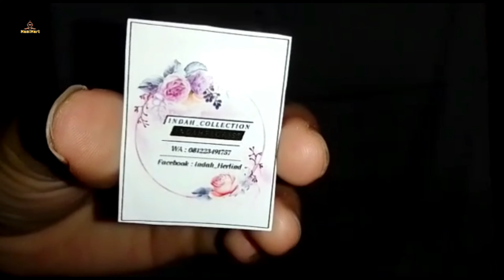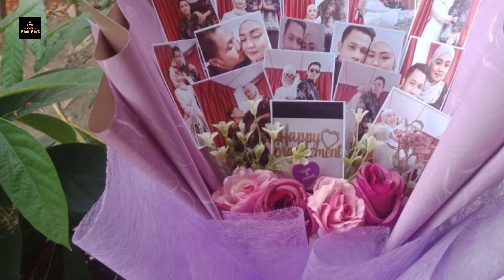review buket kosong tanpa tutorial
Asalmualaikum.sahabat mami.semoga kalian.semua sehat selalu dimana pun.kalian berada dividio kali ini mami menunjukan sebuah buket kosong tanpa tutorial ya gaes indah collection menerima pesanan buket sesuai kesukaan lokasi indah collection berada di desa :bobos
kecamatan:legon kulon kabupaten subang